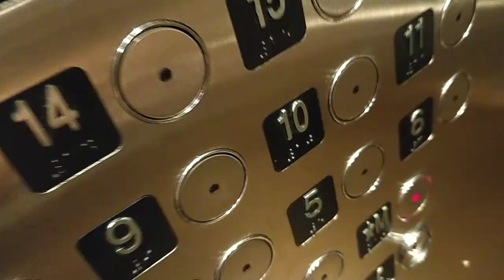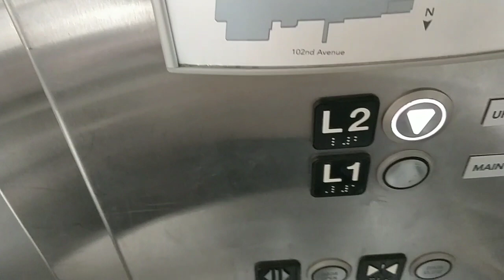VLOG #28 | Happy TEEJ | Amazon sent me gifts | Indian vlogger in Canada